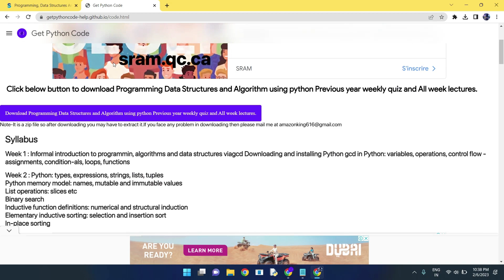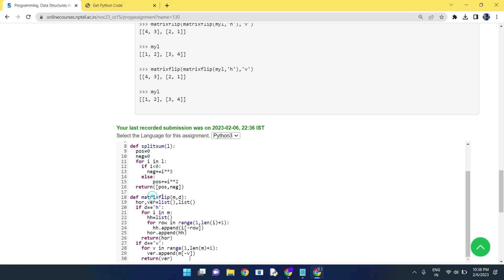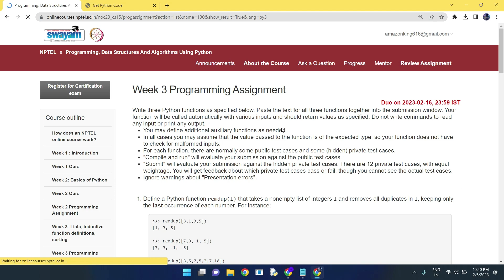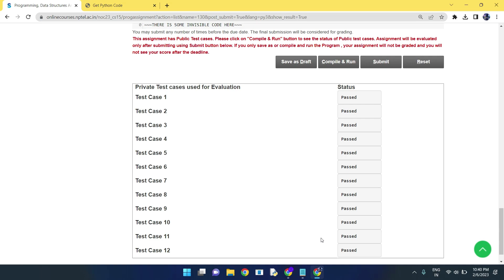NPTEL: Programming ,Data Structures and Algorithm Using Python week 3 programming Ans with code link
Copy and paste so simple.

All latest uploads from @Getpythoncode
NPTEL PROGRAMMING IN JAVA

NPTEL JOY OF COMPUTING USING PYTHON

NPTEL PROGRAMMING DATA STRUCTURES AND ALGORITHM USING PYTHON

NPTEL PYTHON FOR DATA SCIENCE
3.NPTEL Python for Data Science Week 3 Quiz answers with detailed proof of each answer
change Q7 answer to option A & Please change Q9 answer to option A and option C)

COURSERA
Python

5.GET FREE PYTHON CERTIFICATE IN JUST 4 MINUTES FROM COURSERA(SUBMIT 1 QUIZ OF THIS COURSE TO GET IT )

C

Java